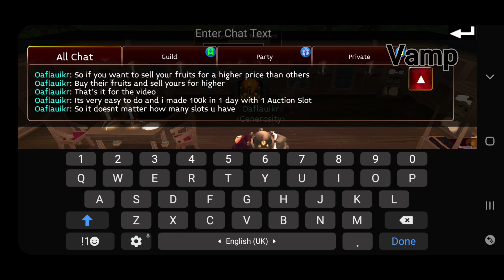Arcane Legends | How to get fast Gold 2019 EVENT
The fruits are event items, and can be farmed from any map.